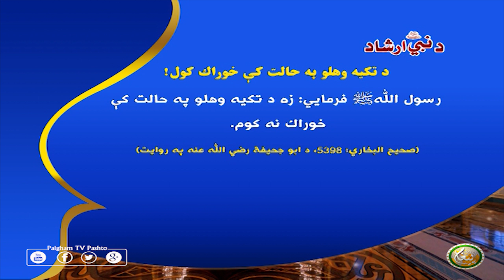د تكيه وهلو په حالت كې خوراك كول!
رسول اللّٰهﷺ فرمايي: زه د تكيه وهلو په حالت كې خوراك نه كوم.
(صحيح البخاري: 5398، د ابو جحيفة رضي اللّٰه عنه په روايت)